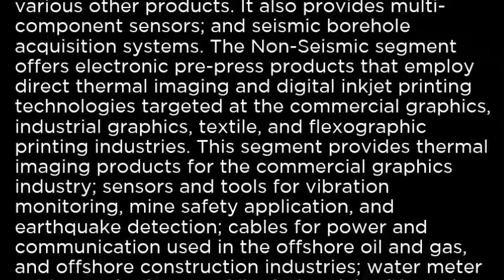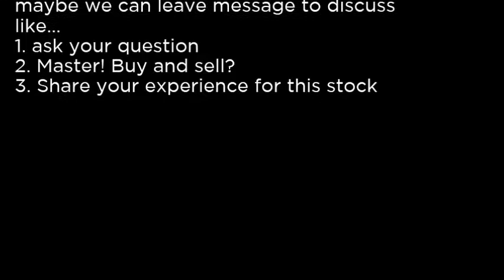GEOS - Geospace Technologies Corporation GEOS buy or sell Buffett read basic